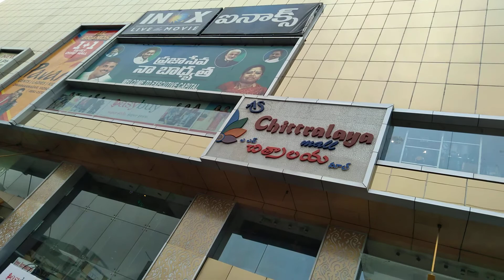vizag chitralaya opened today ishq movie expctng